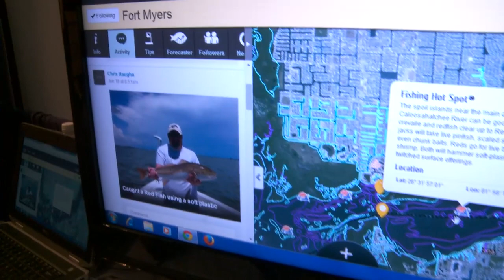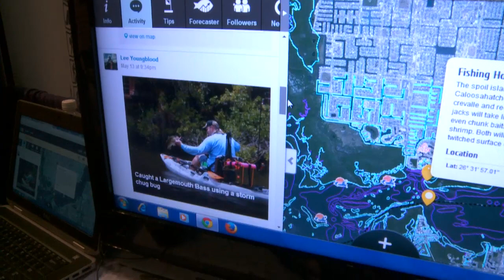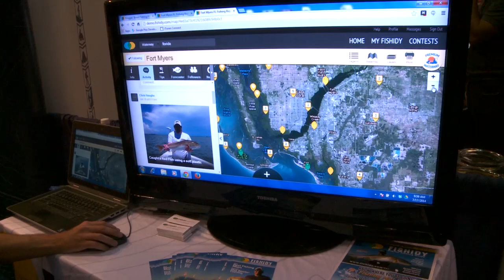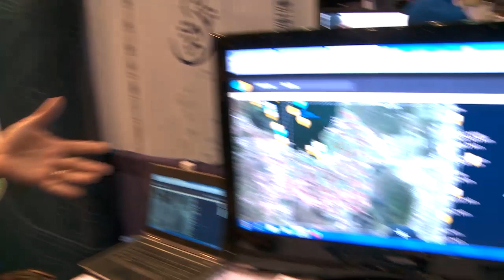ICAST 2014 Fishidy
Jason Harper checks out the new technology from Fishidy.